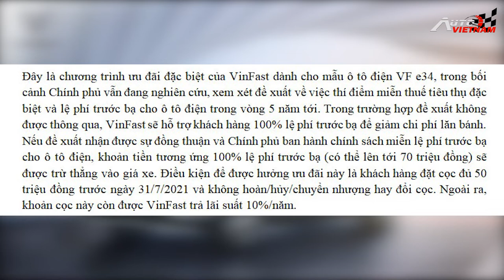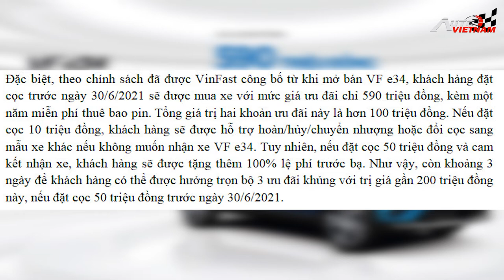Vinfast chuẩn bị bán xe tại Lào, Vf e34 khuyến mại lên tới 200tr - News 37.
-Xin kính chào quý khán giả trở lại với bản tin news số 37 của Autovietnam, ngày hôm nay chúng ta hãy cùng nhau.. điểm qua 1 số thông tin tức về thị trường ô tô như sau: Vinfast bắt tay với Tập đoàn Phongsubthavy để phân phối xe độc quyền tại Lào. Đặt cọc mua xe ô tô điện trước ngày 16/7/2021 Vinfast sẽ tặng ngay 100% lệ phí trước bạ khi đăng ký xe ô tô. Để đến với bản tin các bạn đừng quên nhấn nút đăng ký theo dõi kênh, để nhận được những video clip mới nhất của Autovietnam nhé, xin chân thành cảm ơn!
-THIẾT KẾ WEBSITE Ô TÔ CHUYÊN NGHIỆP